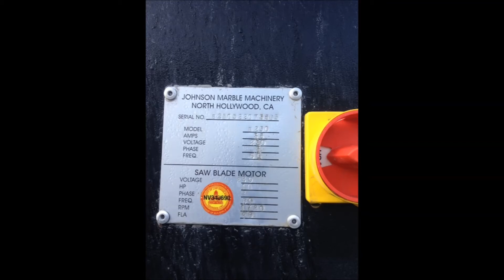Johnson marble Bridge saw B250 (2007)